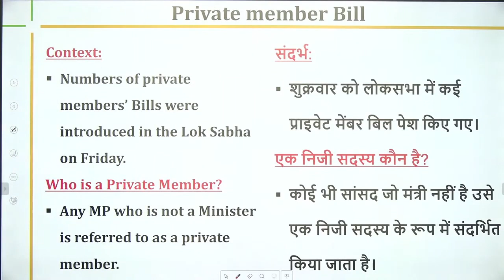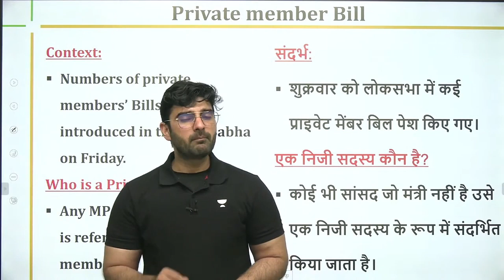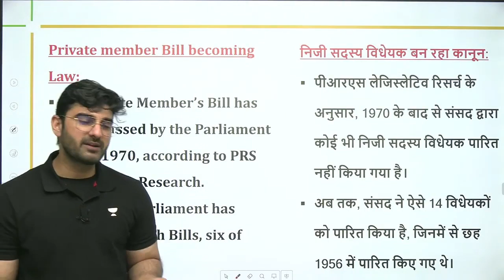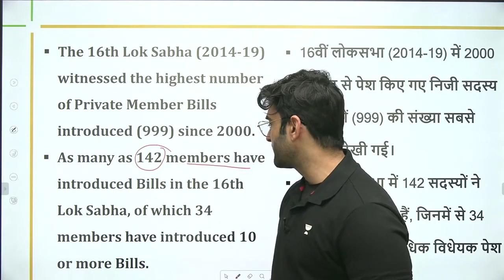Private member Bill | आज तक का रिकॉर्ड | Current Affairs by Sumit Rathi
In this session, Sumit Rathi will be taking a session on Private member Bill. Current Affairs for UPSC CSE/IAS 2022/23.

08:00 AM: Current Affairs by Sumit Rathi Sir

Unacademy Learner App Benefits:

1. Learn from your favorite Educator
2. Dedicated DOUBT sessions
3. One Subscription, Unlimited Access
4. Real-time interaction with Educators
5. You can ask doubts in live class
6. Limited students
7. Download the videos & watch offline

Get the UPSC-CSE GS Iconic Advantage:
1. Personal Coach
2. Study Planner & Bi-weekly Reviews
3. Dedicated Doubt Clearing Space
4. Personalized Test Analysis
5. Study Booster Sessions
6. Preparatory Study Material
7. All the Unacademy Subscription Benefits